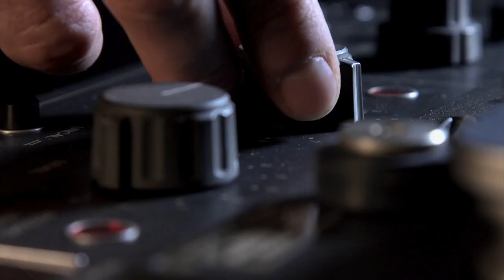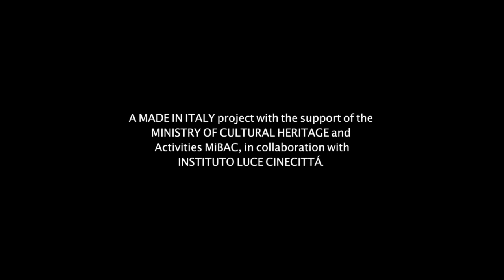Paolo Conte, via con me - Trailer OmU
Paolo Conte, via con me - ab 17.9. nur im Kino!

Ein hinreißendes Porträt des Musikers Paolo Conte und eine Hommage an die große Zeit der italienischen Cantautori.

Regie: Giorgio Verdelli

Mit: Paolo Conte, Roberto Benigni, Vinicio Capossela, Caterina Caselli

Paolo Conte – Anwalt, Pianist, Komponist, Sänger, Poet. Aus klug montierten Gesprächen mit Conte, seinen WeggefährtInnen, mit BewunderInnen und FreundInnen, Archivaufnahmen und Live-Mitschnitten diverser Konzerte der letzten dreißig Jahre schuf Regisseur Giorgio Verdelli ein hinreißendes Porträt des vielseitigen und einflussreichen Musikers. Isabella Rossellini bringt Contes Kunst auf den Punkt: Er strahlt jene Leichtigkeit aus, die die harte Arbeit dahinter vergessen lässt. Oder, wie ein überschwänglicher Roberto Benigni konstatiert: Paolo Conte ist ein Fürst, der seit Jahrzehnten nicht nur sein Publikum, sondern auch seine KollegInnen begeistert. Man muss kein Paolo-Conte-Fan sein, um diesen distinguierten älteren Herren mit der Reibeisenstimme zu mögen, so wie man auch kein Jazz-Fan sein muss, um Contes Musik und die mitreißende Interpretation durch seine Band zu genießen. Wer Augen und Ohren öffnet, wird einen Meister seines Faches kennen- und lieben lernen. Und wird vielleicht mit Wehmut feststellen, dass mit Paolo Conte einer der letzten Vertreter der Cantautori am Werke ist. Giorgio Verdelli gelingt das Kunststück, diesen fast zeitlosen Künstler über seine Musik so zu zeichnen, dass man ihm nahe kommt, ohne ihm als Person zu nahe zu rücken.

Regie: Giorgio Verdelli / Drehbuch: Giorgio Verdelli / Kamera: Federico Annicchiarico / Schnitt: Emiliano Portone, Matteo Bugliarello / Musik: Paolo Conte / Ton: Paolo Giuliani / Produktion: Sudovest Produzioni, Indigo Film / Produzenten: Carlotta Calori, Francesca Cima, Silvia Fiorani, Nicola Giuliano / Mit: Paolo Conte, Roberto Benigni, Vinicio Capossela, Caterina Caselli, Francesco De Gregori, Stefano Bollani, Giorgio Conte, Pupi Avati, Luisa Ranieri, Luca Zingaretti, Renzo Arbore, Paolo Jannacci, Vincenzo Mollica, Isabella Rossellini, Guido Harari, Cristiano Godano, Lorenzo Jovanotti, Jane Birkin, Patrice Leconte, Peppe Servillo

Italien 2020 / 100 Minuten / OmU (Italienisch)